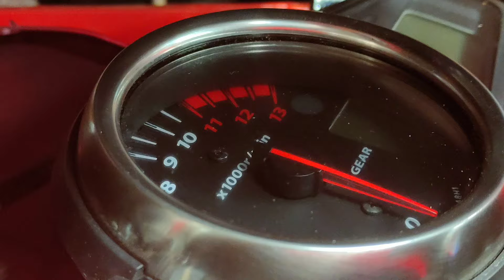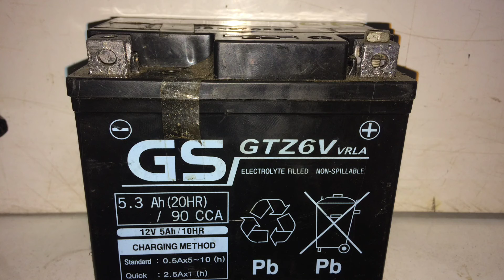Yellow 13 Motorcycle Breaker's Random pictures from 2021